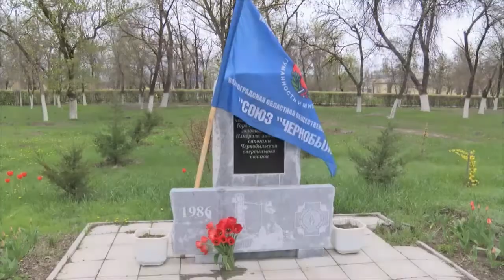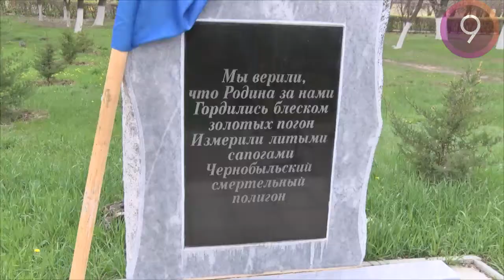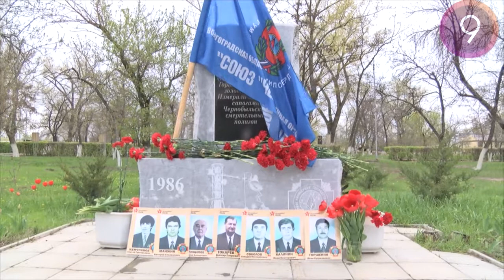Состоялось торжественно-траурное мероприятие посвященное 35-й годовщине аварии на Чернобыльской АЭС